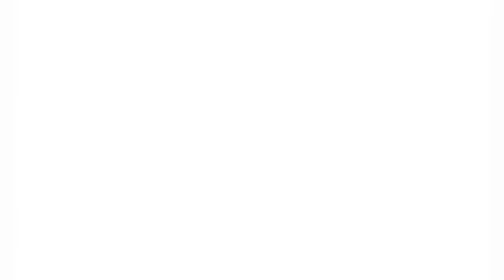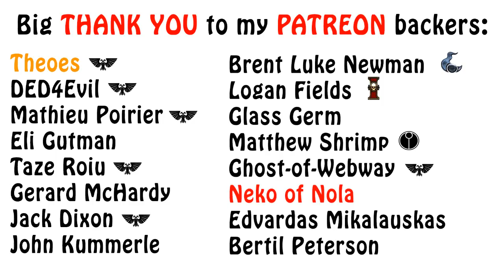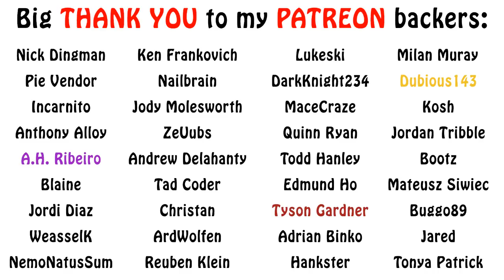Warhammer 40k Lore - The Solar System, Planets of the Imperium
In this video I give an overview to the worlds in the Sol System from the 40k setting. Enjoy!!!